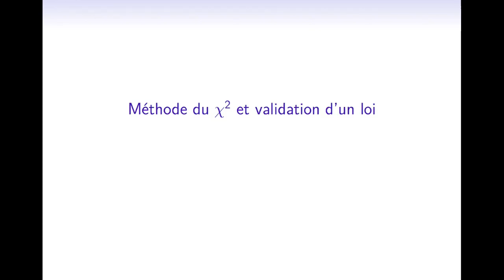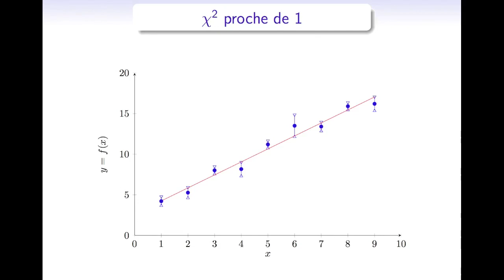Comment exploiter la valeur du chi2 donnée par Régressi ?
Le chi2 est un paramètre donné par Régressi à l'issu d'une modélisation. Comment interpréter celui-ci. C'est ce qui est expliqué dans cette vidéo.